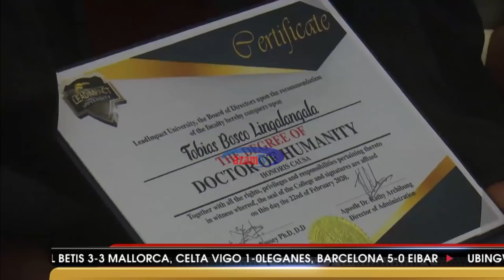MSHIKEMSHIKE VIWANJANI - AZAM TV 22/02/2020